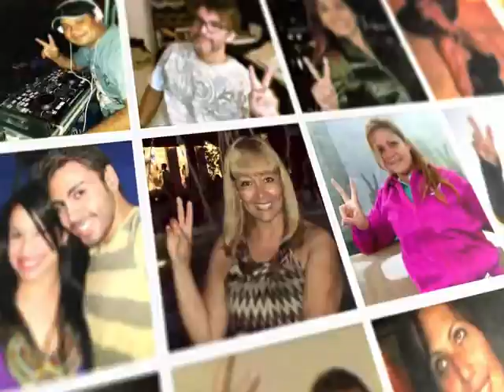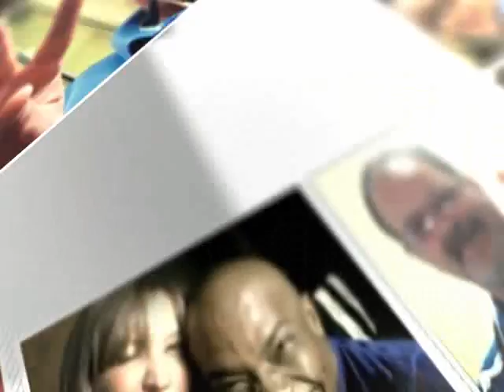Mosaico de la paz de El Eco de unageneracion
Por primera vez EL ECO DE UNA GENERACIÓN presenta su tradicional mosaico de la paz en formato video. Esperamos que les guste. Paz y Amor para todos.
Creativo Eddio Javier Piña.
Logo Javier"Happy" Ruiz
Producción General: Fundación El Eco de una Generación